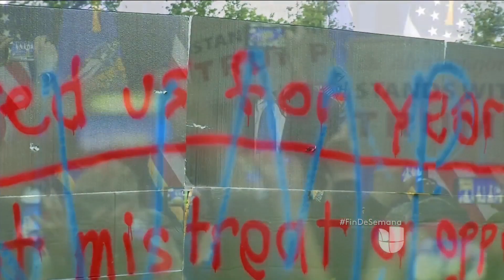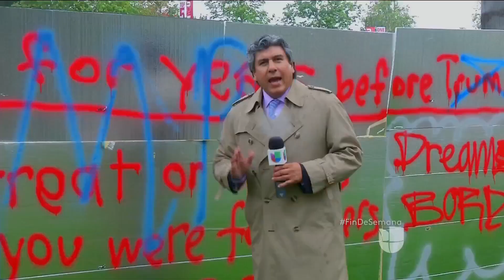Manifestación artística vandalizada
La representación artística tenía la intención de promover el diálogo acerca del "muro de Trump", pero vándalos la alteraron con consignas racistas.